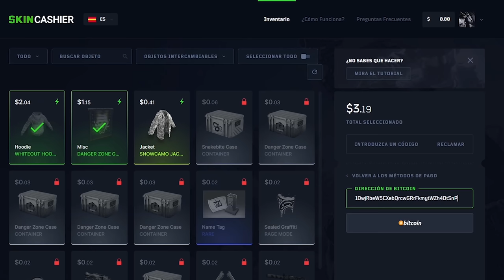DIA FULL RAIDEOS ! | RUST Gameplay Español